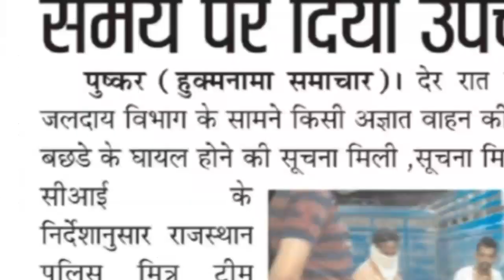सांड का रेस्क्यू-पुलिस मित्र टीम, एनडीआरएफ ने निकाला-नो घण्टे तक चला रेस्क्यू